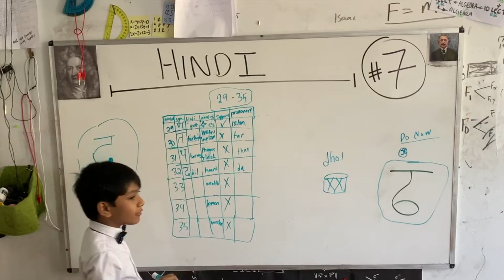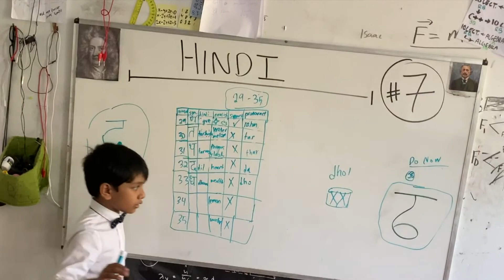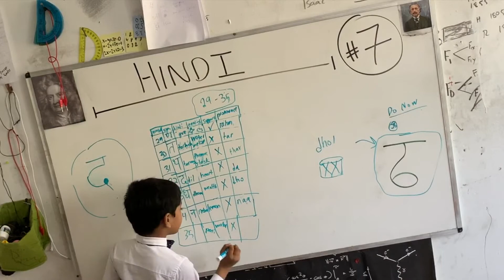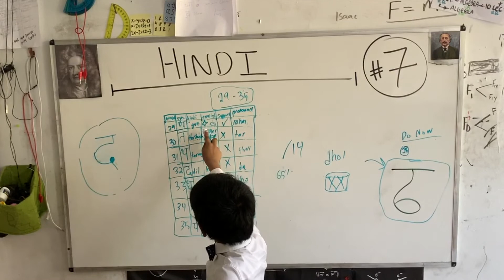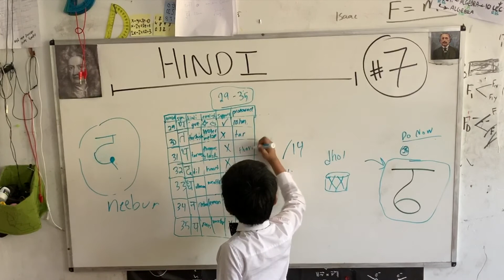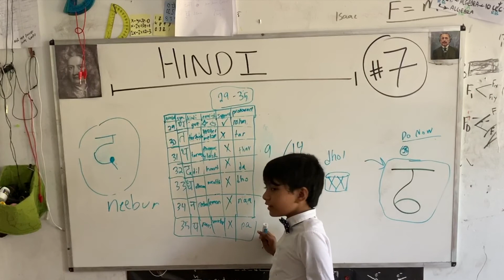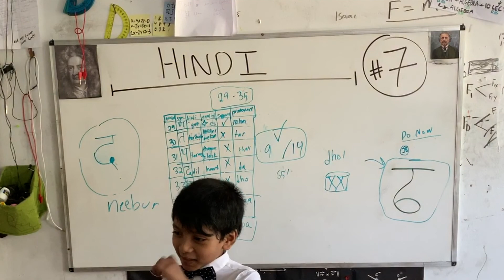#7 | Hindi | Prof. Suborno Isaac Bari